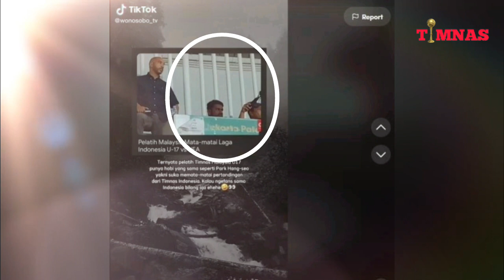PARAH ‼️Takut Dibobol 14 Goll Pelatih Malaysia Ketauan-Pelatih UEA Langsung Bilang Ini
Takut Dibobol 14 Goll Pelatih Malaysia Ketauan-Pelatih UEA Langsung Bilang Ini
Timnas U-17 Indonesia sukses menang 3 2 atas Uni Emirat Arab dalam laga grup B Kualifikasi Piala Asia U-17 2023 di Stadion Pakansari.
Alberto Gonzalez Cabot berharap timnya bisa memetik pelajaran dari kekalahan dari Indonesia.
"Ini hal yang bisa jadi pelajaran dengan pengalaman seperti ini. Saya harap pemain belajar sesuatu setelah laga ini," tambahnya.
bahkan Saat ditanya siapa pemain Indonesia yang tampil baik, dengan langsung Alberto menyebut ada 4 pemain.
"Benar bila pemain Indonesia seperti kaptennya nomor 21 (Iqbal Gwijangge), striker nomor 8 (Arkhan Kaka), nomor 7 (Figo Dennis) dan nomor 11 (Riski Afrisal) punya kualitas bagus."
"Mereka membuat perbedaan," tambah pelatih alberto.

selain itu timnas indonesia akan menghadapi timnas u 17 malaysia. Takut di bobol 14 0, pelatih Timnas Malaysia U-17, Osmera Bin Omaro, kedapatan menyaksikan laga Timnas Indonesia U-17 sv Timnas UEA U-17. Laga itu digelar di Stadion Pakansari pada Rabu, 5 Oktober 2022 pukul 20.00 WIB.
Fakta itu diungkap salah satu akun TikTok Wonosobo TV.
Akun tersebut mengunggah sebuah foto yang menunjukan Osmera Bin Omaro berada di tribun Stadion Pakansari.
Ternyata pelatih Timnas Malaysia U-17 punya hobi yang sama seperti Park Hang-seo (pelatih Timnas Vietnam), yakni suka memata-matai pertandingan Timnas Indonesia.
 Kalau ngefans sama Indonesia bilang aja,” tulis akun tersebut.